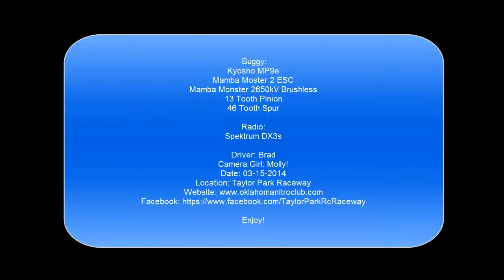Kyosho MP9 Practice Day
Practicing at the local track with my MP9e